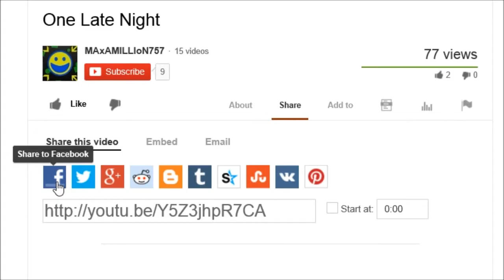Surgeon Simulator Reception Compilation